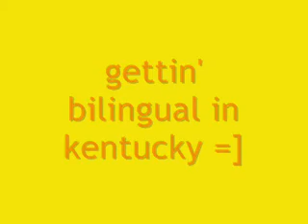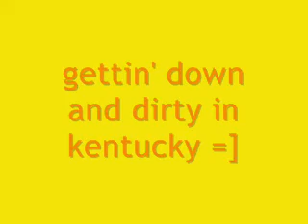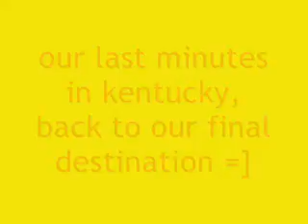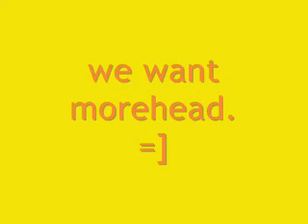we want morehead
stuff happens in kentucky.